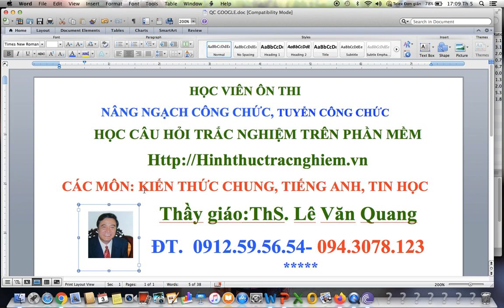ÔN NÂNG NGẠCH, TUYỂN CÔNG CHỨC TRÊN PHẦN MỀM-ALO 0912595654; 0943078123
ÔN NÂNG NẠCH, TUYỂN CÔNG CHỨC TRÊN PHẦN MỀM-ALO 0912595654; 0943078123